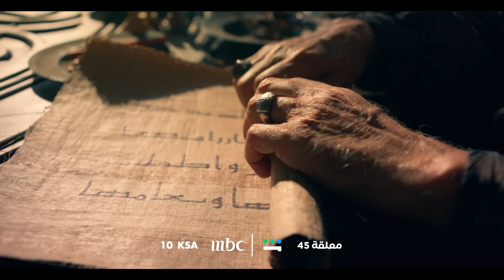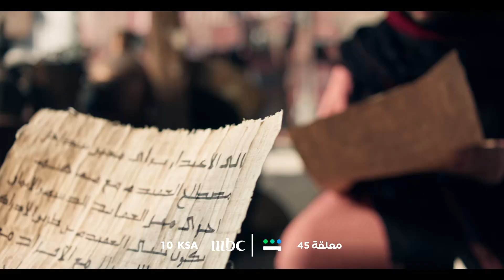ترقبوا أكبر مسابقة شعرية تلفزيونية على MBC1 برنامج المعلقة يوم الإثنين 11 ديسمبر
ترقبوا أكبر مسابقة شعرية تلفزيونية على
برنامج المعلقة يوم الإثنين 11 ديسمبر
بمشاركة كبار الشعراء ورعاية من